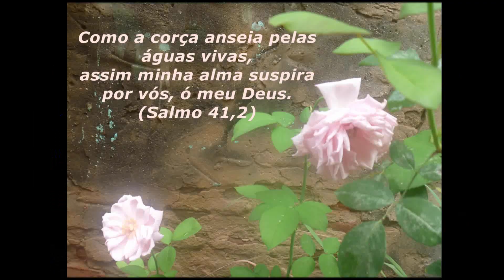VLOG FUI AO SHOPPING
Fui ao shopping.
Deus conosco!